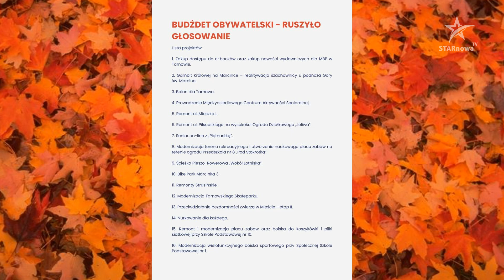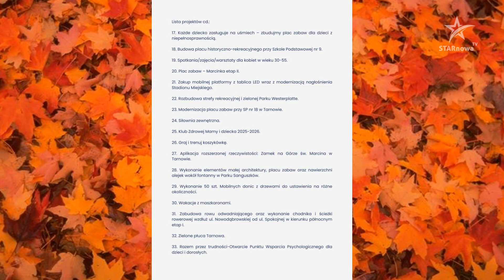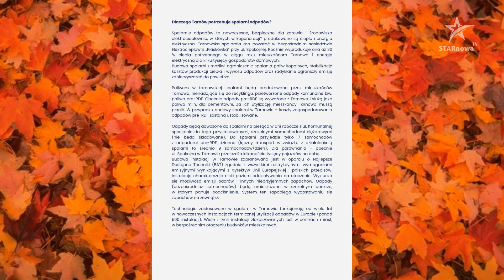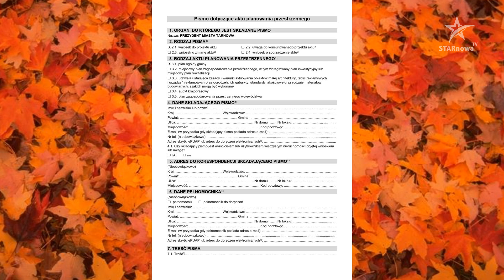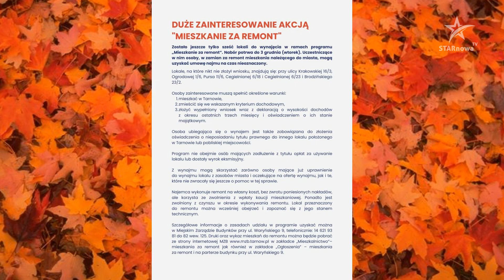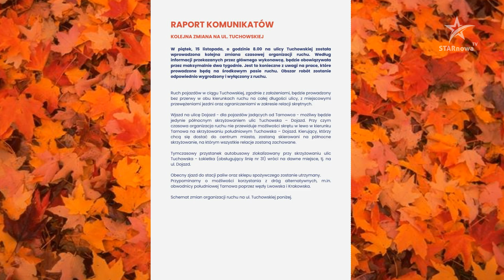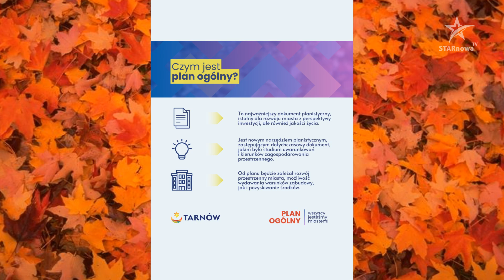Informator dla Rad Osiedli (17)